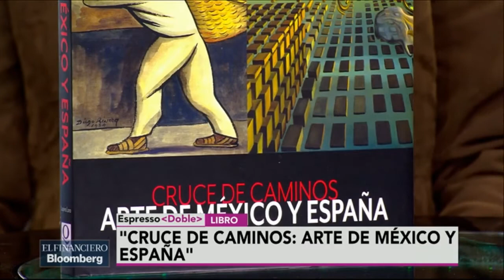El arte se aprecia diferente cuando se entiende de dónde viene: Luoina Lara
Lupina Lara, promotora de arte y directora de promoción de arte mexicano, habla sobre el libro: "Cruce de caminos. Arte de México y España".